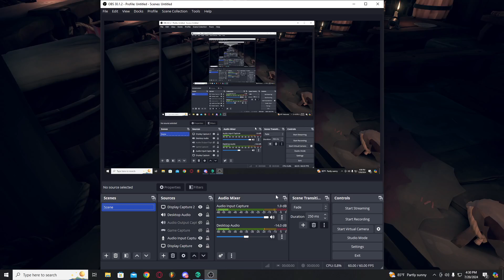HUZZAH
@myfriendscallmebrick  GOOD HEAVENS